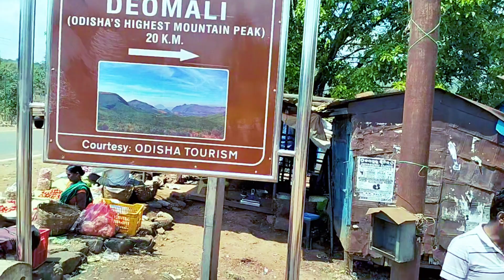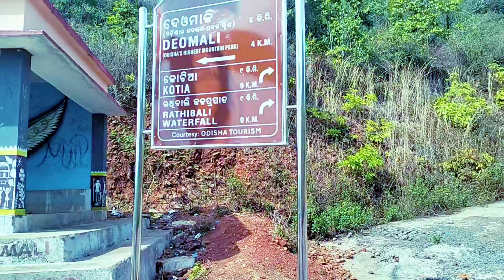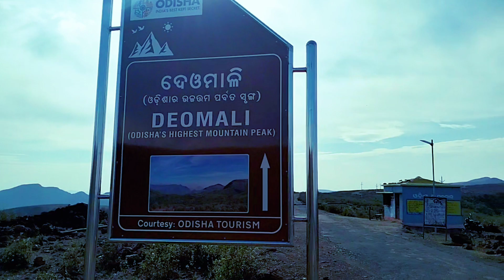Koraput To Deomali Solo traveling on cycle.🔥🔥/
The Odisha s Highest Peak Of Deomali
The Popular Place Of Deomali
Odisha popular place
If you planing trip to koraput . so coming here November noted
December or january month
There are very popular place any where